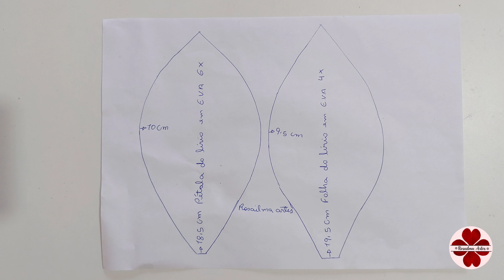Lindo lírio G, em E.V.A, sem frisador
Olá pessoal! Neste vídeo, ensino como fazer, uma linda flôr, em E.V.A, chamada lírio.
Essa flôr artesanal é tamanho G.
Suas pétalas são em tons de rosa, com pintinhas vermelhas.
Essa flôr artificial é composta por: 6 pétalas, 4 folhas e 7 pistilos.
Este lírio é montado, em uma base, que é a continuação de seu caule, que é feito com fio  de Internet, reciclado.

Lista de materiais usados no vídeo:
*E.V.A: branco e verde
*fita floral
*fita crepe
*arame encapado branco n° 26
*arame n° 22
*pedaço de fio de Internet, reciclado
*pó de café, para fazer o pistilo
*cola instantânea
*cola branca
*tesoura
*alicate
*pedaço de espuma de colchão, para fazer a pintura
*palito para riscar o E.V.A
*ferro de passar roupas
*Tintas usadas no vídeo: verde musgo P.V.A, verde maçã P.V.A, maravilha para tecido, púrpura acrílica fosca, pink acrílica fosca e rosa escuro acrílica fosca.

Espero que gostem do vídeo, se gostarem: deixem um like, compartilhem o vídeo nas redes sociais, quem não for inscrito no canal, se inscreva e ative o sininho, para não perder as notificações de novos vídeos.
Um abraço!